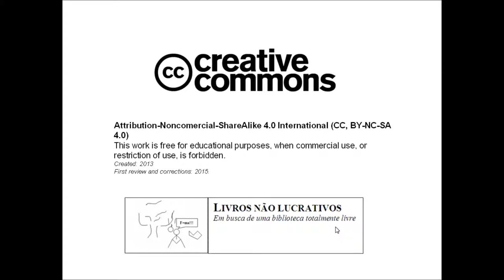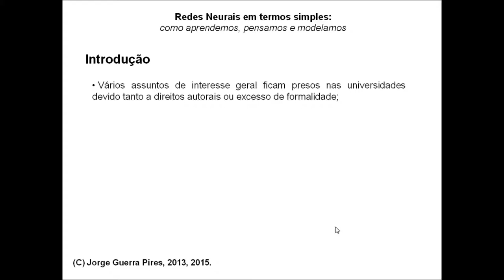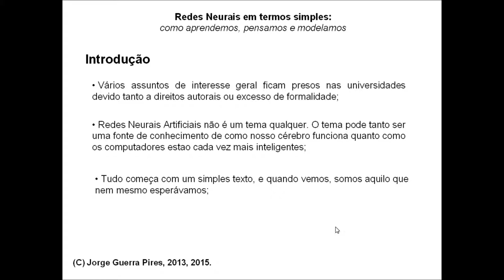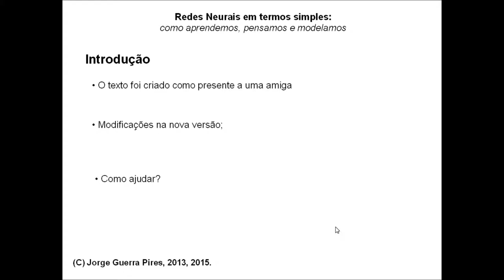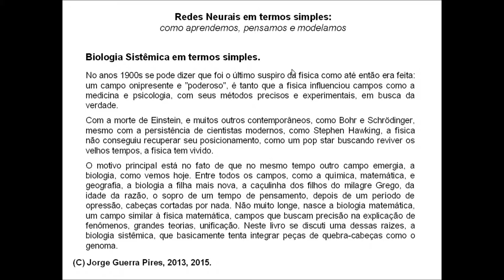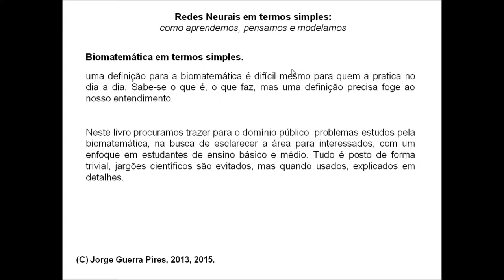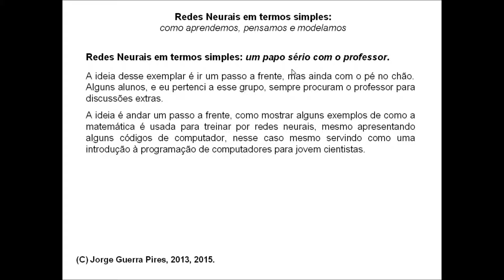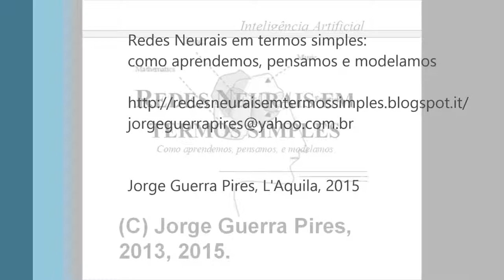redes neurais artificial (em termos simples)